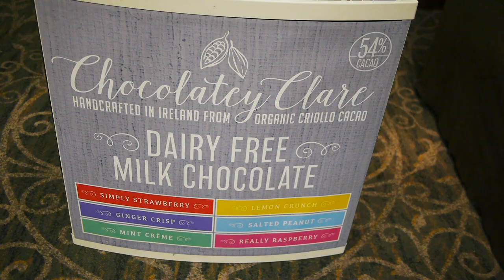Doing Business With BWG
DUBLIN FOOD CHAIN - DOING BUSINESS WITH BWG - Event Summary Video.